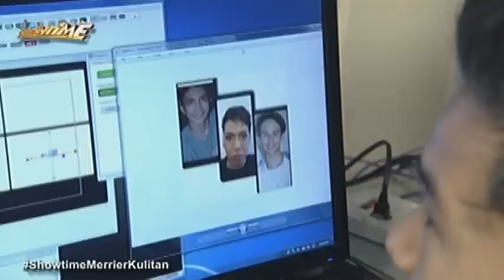It's Showtime: Mannequin challenge with Direk Bobet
Vice Ganda and Vhong Navarro go up to the control room and play around with Direk Bobet Vidanes and the other crew.